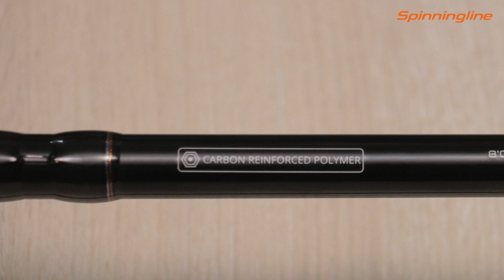Спиннинг Sprut Keitaro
В сегодняшнем видео пойдет речь о серии спиннингов Keitaro. Эти удилища универсальны и подходят для ловли на силиконовые приманки, воблеры и блесны. Линейка состоит из восьми моделей. Отличаются модификации длиной, весом, а также мощностью. Строй – Regular. Для изготовления бланка использовано углеродное волокно со связующим с элементами армирования. За счет этого удалось добиться большей прочности. Расстановка колец способствует равномерному распределению нагрузки по всей длине бланка, а также большей дальности заброса. На бланке есть хуккипер – эта небольшая деталь поможет закрепить крючок приманки во время перехода на другую точку ловли. Рассмотреть более подробно одну из моделей серии Keitaro вы сможете в этом обзоре.